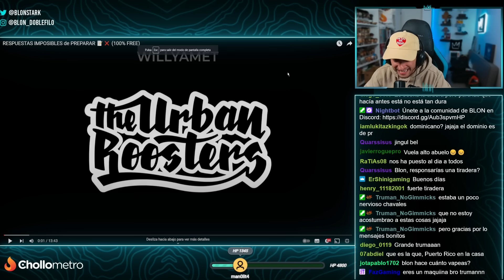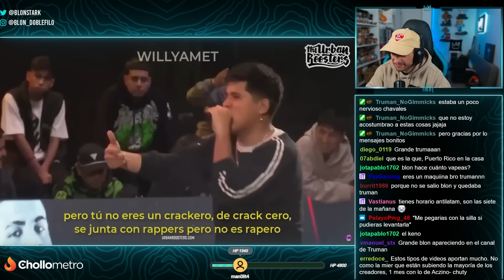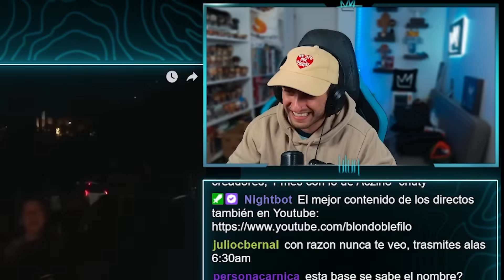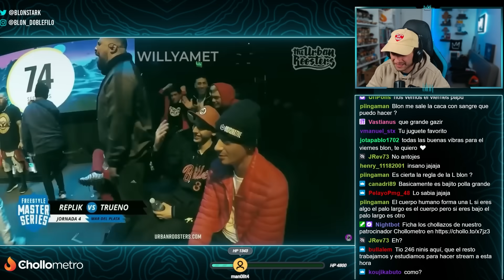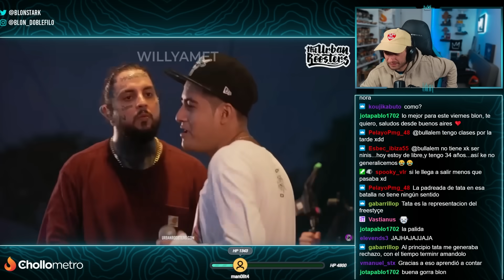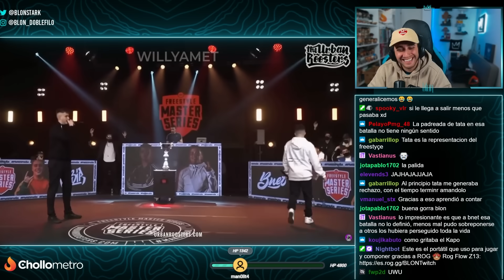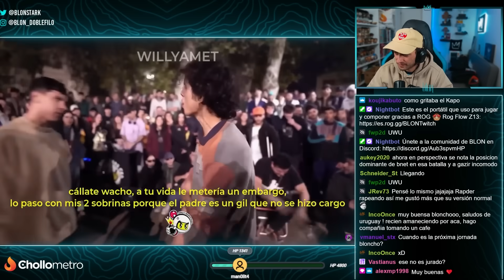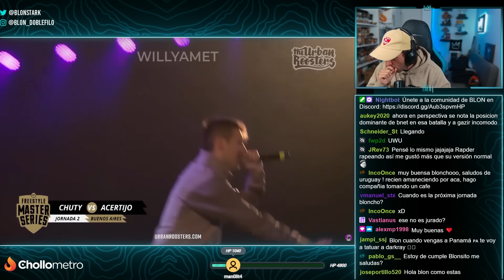💯 FREESTYLE 💯 BLON REACCIONA A RESPUESTAS IMPOSIBLES DE PREPARAR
Blon reacciona a respuestas imposibles de preparar en batallas de freestyle.